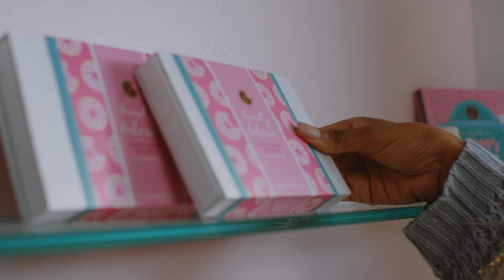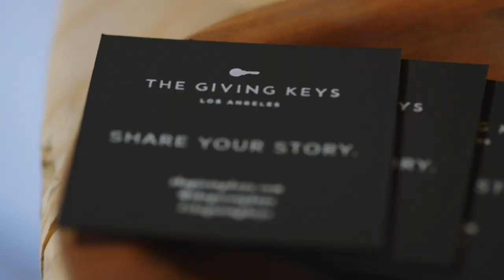How Brands Are Born®: Season One Trailer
How Brands Are Born® is an original digital series featuring the origin stories behind the world's most impactful brands.

The series is created, produced, written and directed by Kristen Aldridge Mattison, founder and chief storyteller at Original Stories Media.

"How Brands Are Born®" is a registered trademark of Original Stories Media, LLC (Registration # 6212766)

MB01JZAKOIVKH6T